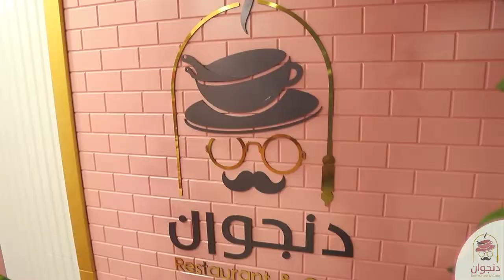برومو مطعم دنجوان كانت أجواء أفتتاح لطيفة ورائعة بدي منكم تزوروه مكان جدآ فخم شوفو الأجواء 📸👇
البرومو الي اغلبكم مستنيه للمكان الجميل والأكثر من رائع مطعم دنجوان كانت أجواء أفتتاح لطيفة ورائعة بدي منكم تزوروه مكان جدآ فخم شوفو الأجواء اللطيفة وعيشوها.📸👇